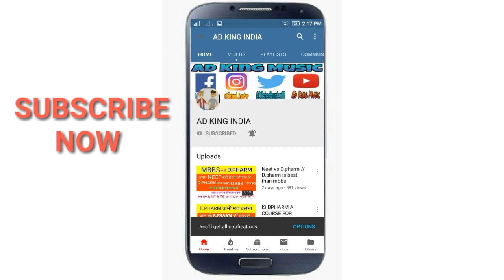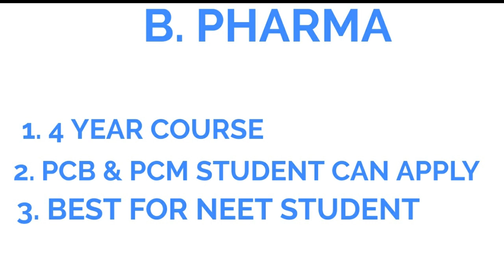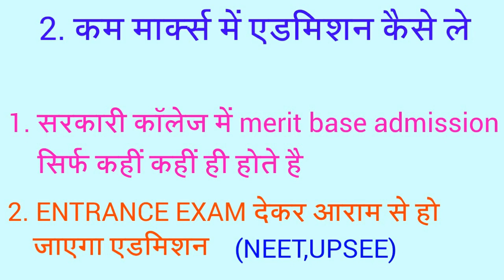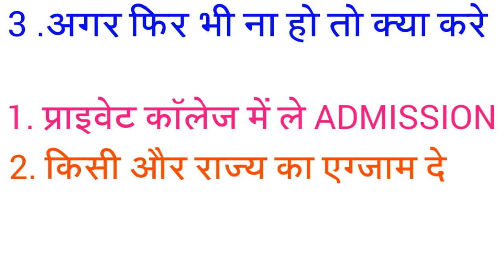B.pharm कैसे करे अगर कम नंबर है 12th में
Dipsar And jamia hamdard Admission

Jamia hamdard B pharm / Dpharm admission -